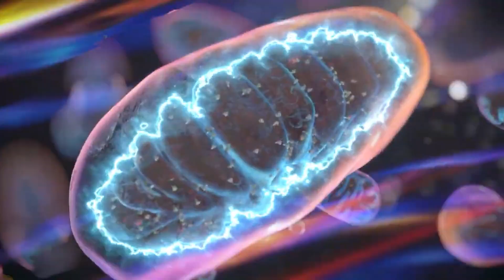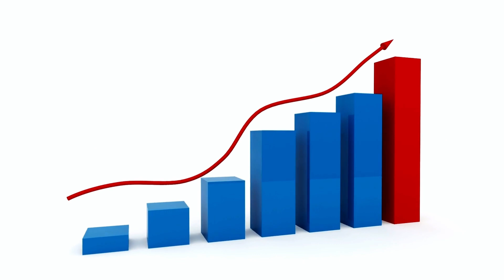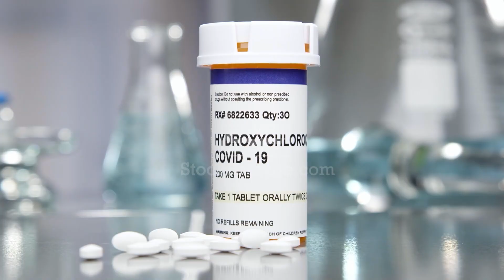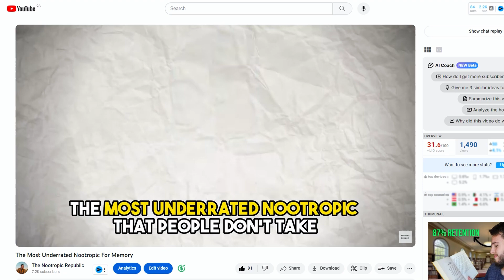I Took Methylene Blue For 30 Days, This Is What Happened…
The statements and discussions held within this video, are NOT approved by the FDA.
If you have any questions about your health, contact a medical professional. This content is strictly the opinions of Eamonn Sych and is for informational and entertainment purposes only. It is not intended to provide medical advice or to take the place of medical advice or treatment from a personal physician. All viewers of this content are advised to consult with their doctors or qualified health professionals regarding specific health questions. Neither Eamonn Sych nor the publisher of this content takes responsibility for possible health consequences of any person or persons reading or following the information in this content. All consumers of this content especially taking prescription or over-the-counter medications should consult their physician before beginning any nutritional, supplement or lifestyle program